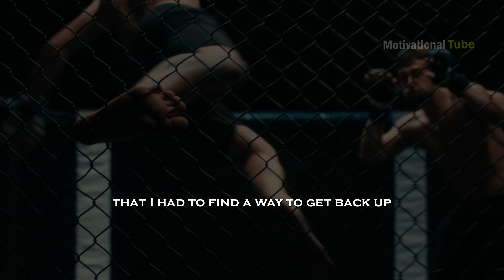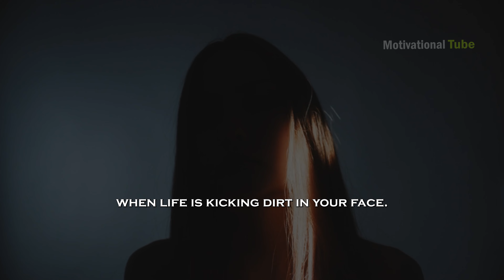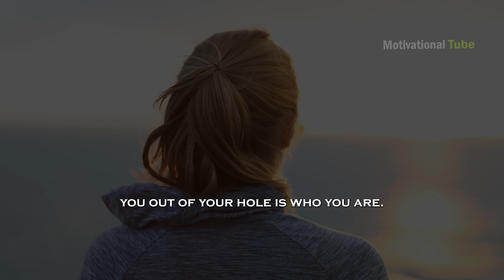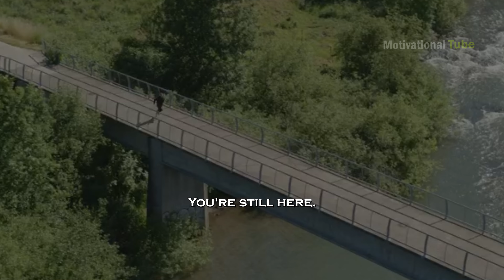WHEN IT HURT - Best Motivational Speech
Composer: Whitesand (Martynas Lau)  @WhitesandComposer
Year: 2022
Title: Moonlight In The Sea

More Best Motivational Videos

1) This video has no negative impact on the original works
2) This video is a lso for teaching purposes.
3) It is transformative in nature.If you are the legal content owner of any material posted on this channel and would like it removed, please message us for that.This video is made for educational purpose only.

motivational speech motivational speech for success in life motivational speech in english motivational speech steve harvey
motivational speech study motivational speech denzel washington motivational speech morning motivational speech gym
motivational speech david goggins motivational speech andrew motivational speech arnold schwarzenegger motivational speech after breakup
motivational speech about life motivational speech anime motivational speech amharic motivational speech about love motivational speech army
motivational speech about god a motivational speech for students a motivational speech on life a motivational speech for students in english
a motivational speech in english a motivational speech that change your life a motivational speech on success
a motivational speech for grade 12 learnersmotivational speech motivational speech for success in life motivational speech in english
motivational speech steve harvey motivational speech study motivational speech denzel washington